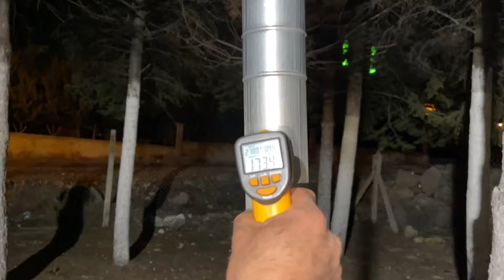En İyi Kamp Sobası Hangisi? Kamp Sobasının Mercedesi Budur!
Kampa gidiyorsunuz ama kullanışlı bir soba bulamıyormusunuz o zaman tam size göre kamp sobamız var izleyerek sobamız hakkında bilgiye ulaşabilirsiniz.

LÜTFEN CİHAZLARINIZA KENDİNİZ MÜDAHALE ETMEYİN.

Piyasada çok fazla dolandırıcı ve hırsız tamirciler olduğu için bu videoları izleyerek kendi cihazınız da yapılması gereken işlemleri öğrenebilir ve vereceğinizi ortalama ücretin farkında olursunuz. Demirdöküm Nitromix kombi de kombi bakımı nasıl olur video yu izleyerek öğrenebilirsiniz.

Ankara'da Kombi ve Petek Temizliği için: Fatih BANK Beyaz Eşya Kombi Servisi

En Çok İzlenen Tamir Videoları